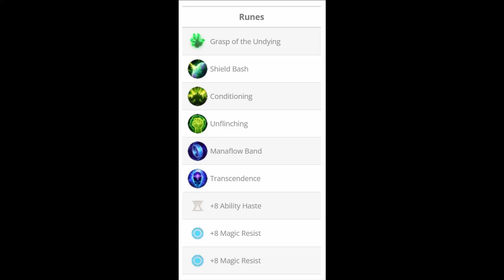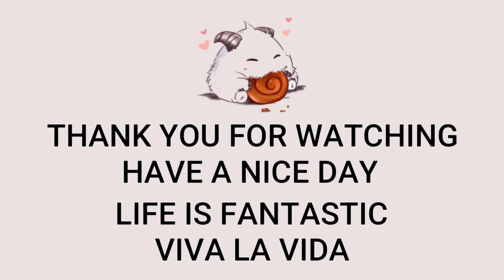Volibear Top VS Gwen | EUW Master Patch 13.23